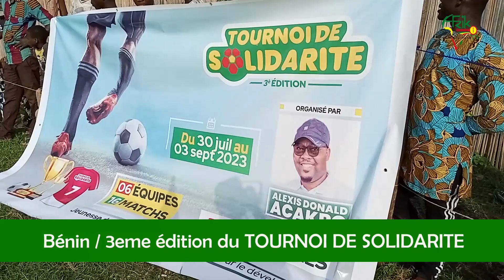3eme édition Tournoi Solidarité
Démarrage effectif de la troisième édition du tournoi de solidarité dimanche 30 juillet. Cette initiative de Donald Acakpo, digne fils de la commune de Houeyogbé, se veut un événement fédérateur des fils et filles de la commune. Il se tient du 30 juillet au 03 septembre et confrontera 6 équipes en 16 matchs. Retour sur le lancement de cette activité sportive avec AFRIK CHRONO TV.